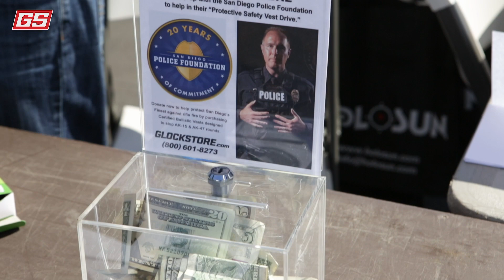GlockStore's 3rd Annual Open House Party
We celebrated our 3rd anniversary of being in our current San Diego facility and it was a blast! Thank you to everyone who came out to enjoy the festivities.

If you missed it this year, don't worry, we will be celebrating our 4th anniversary next year!